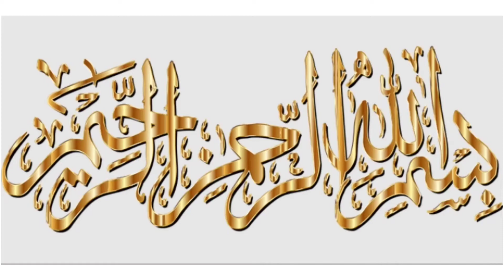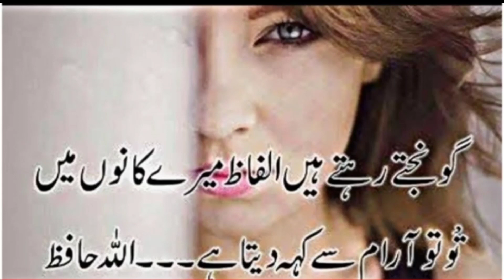exercise 3.6 class 10 math unit 3 variations | k-method | sir Abbas#abbasmaths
exercise 3.6 || Q 2(i,ii,iii) || k-method || maths 10th unit 3 exercise 3.6#abbasmaths
Mathematics 10th
For smart syllabus link is👇👇     Exercise 3.6

         Maths 10th by
    Muhammad Abbas
               محمدعباس
    Unit-3              یونٹ۔3
         1-VARIATIONS
                 تغیرات
                 اُردو اور انگلش میڈیم طُلباء کیلئے
Both for urdu and English inmedium students.
  In this unit, students will learn how to
define ratio, proportions and variations (direct and inverse).
s find 3 rd, 4th, mean and continued proportion.
à apply theorems of invertendo, alternendo, componendo, dividendo
and compo.
Define joint variation.
solve problems related to joint variation.
use k-method to prove conditional equalities involving proportions.
a solve real life problems based on variations.
    2-Ratio, Proportions and Variations.
    نسبت,تناسب اور تغیرات
             (i) Ratio نسبت
      A relation between two quantities of the same kind is called
ratio. If a and b are two quantities of the same kind and b is not zero, then the ratio of a ani
b is written as a :b or in fraction  a/b
      Remember that:
(i) The order of the elements in a ratio is important.
(ii) In ratio a : b, the first term a is called antecedent and the second term bi
called consequent.
   VARIATIONS  تغیرات
     The word variation is frequently used in all sciences. There are two types of
(i) Direct variation.
            تغیر راست
(ii) Inverse variation.
            تغیر معکوس
     Direct Variation
                  تغیرراست
If two quantities are related in such a way that increase (decrease) in one quantity
causes increase (decrease) in the other quantity, then this variation is called direct variation
In otherwords, if a quantity y varies directly with regard to a quantity x. We say that y
is directly proportional to x and is written as yo x or y = kx. i.e., = k, k#0.
The sign « read as "varies as” is called the sign of proportionality or variation, while
k#0 is known as constant of variation.
Faster the speed of a car, longer the distance it covers.
The smaller the radius of the circle, smaller the circumference is.
     Inverse Variation
                تغیرمعکوس
If two quantities are related in such a way that when one quantity increases, the other
decreases is called inverse variation,
In otherwords, if a quantity y varies inversely with regard to quantity x. We say that y
1 k
is inversely proportional to x or y varies inversely as x and is written as yo
For y = x
i.e.,
xy = k, where k#0 is the constant of variation.
          Proportion
                     تناسب
A proportion is a statement, which is expressed as an equivalence of two ratios.
If two ratios a : b and c:d are equal, then we can write a : b=c:d
Where quantities a, d are called extremes, while b, c are called means.
Symbolically the proportion of a, b, c and d is written as
a : b::c:d
or
a : b = c : d
        Joint variation
               مشترک تغیر
A combination of direct and inverse variations of one or more than one variables
forms joint variation.
If a variable y varies directly as x and varies inversely as z.
Y∝x and also y∝1/z
In joint variation, we write it as y =k x/z
Where k + 0 is the constant of variation.
      Theorems on
        Proportions
             تناسب کے مسئلے
If four quantities a, b, c and d form a proportion, then many other useful properties
may be deduced by the properties of fractions.
   (1) Theorem of
           Invertendo
           مسئلہ عکس نسبت
If a : b=c:d, then b:a=d:c
   (2) Theorem of
               K-Method (k-طریقہ)
(1) Use k-method to prove conditional equalities involving proportions.
If a : b:c:d is a proportion, then putting each ratio equal to k
a = bk and c= dk
              Using the above equations, we can solve certain problems relating to proportions more easily.
                 This method is known as k-method.
        Exercise 3.6
        Q-2(i,ii,iii) k-method
 مشق3.6 سوال۔       (iii,ii,i)Q-2
                                K-میتھڈ

          MCQs unit-3
          link is👇👇👇
       ڈئیر سٹوڈنٹس آپ کو اگر یونٹ۔3 مشق-3.6 سوال ۔2(iii,ii,I) کلاس دھم میں کسی طرح کا کوئی بھی پرابلم ہو تو آپ بے جھجھک ہو کر مجھ سے بات کر سکتے ہہں یا کمینٹس میں لکھ سکتے ھیں۔میرا کنٹیکٹ نمبر یہ ھے (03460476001)
Dear students if you have any problem in maths 10th class unit 3